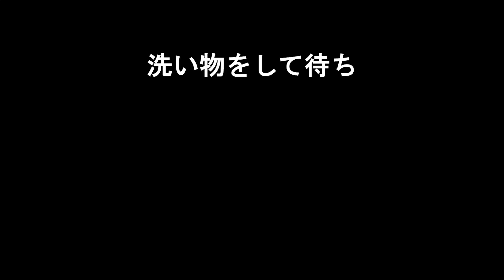１週間分を75分で！夫婦２人分まとめて作り置き！簡単レシピで副菜たっぷり！【作り置き実況＃46】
見れば料理レパートリーが増えること間違いなし！
時短術と簡単レシピを小粋なトークと共にご提供する作り置きエンターテイメント、その名も「作り置き実況」！！

調理時間75分で夫婦二人分の1週間のおかず10品作る作り方を解説付き、その他おしゃべりたっぷりで全部見せます。
お弁当にも、晩御飯の主菜・副菜にも、おつまみにも！！

ご質問、ご要望があればコメント欄へお願いします＾＾

毎週作り置き実況動画投稿しています。
過去の動画は↓こちら。

編集：作人